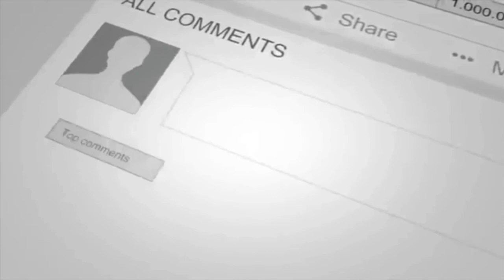Faa.idada Caafimaad Ay Leedahay Sisinta ???